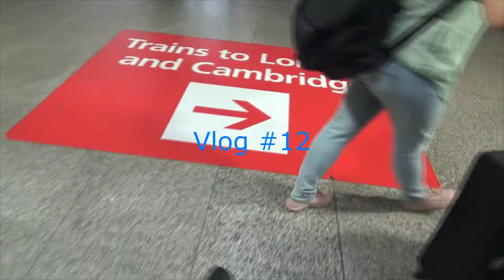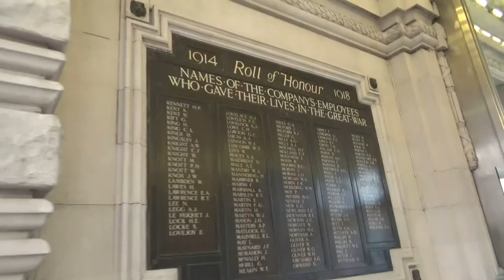Vlog 12: Primer dia a Londres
Primer dia de viatge i ja veiem el London Eye, el Big Ben i els monuments més coneguts de Londres.

T'agrada l'humor?

T'agrada l'Online?